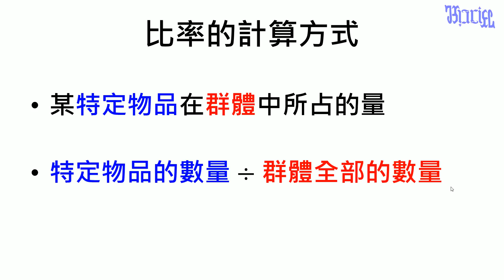比率與百分率 - (02)比率的計算方式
小學五年級數學「比率」教學，本影片在說明如何計算出比率。